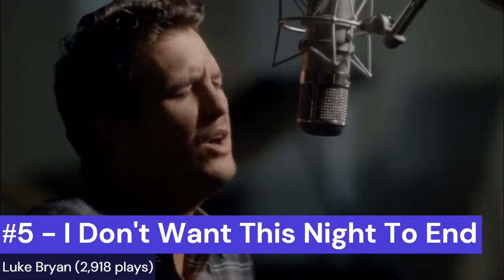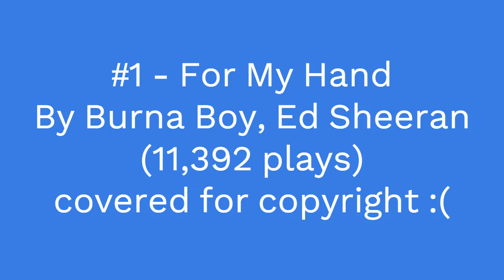My Most Played Songs Of All Time!! (part 2/3)